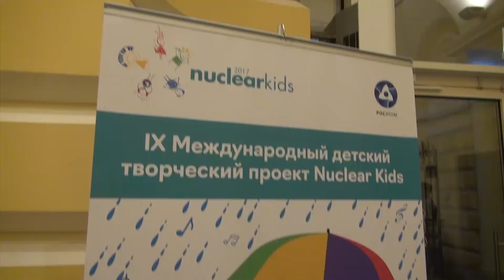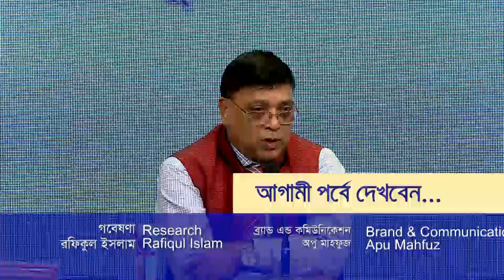Surjo Kishor Ep-02, 2017. 8 Divisional Surjo Kishor Participate this special EP.